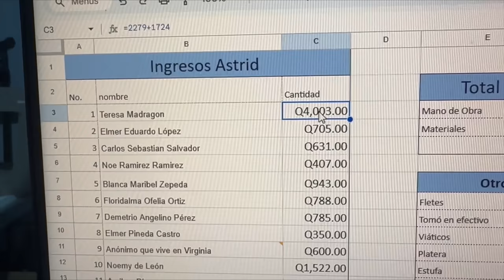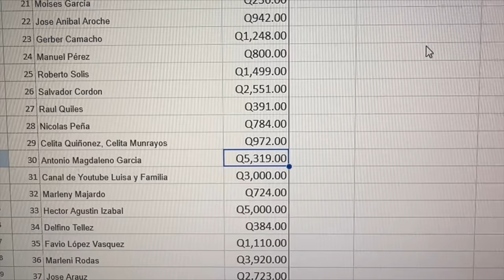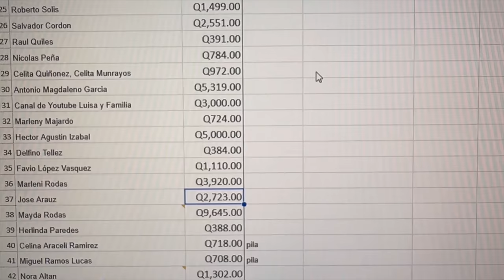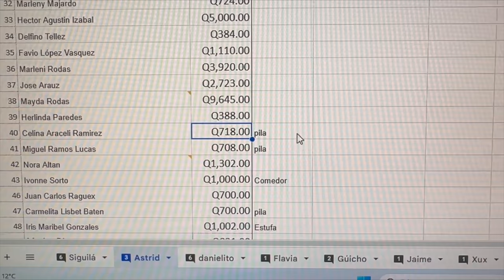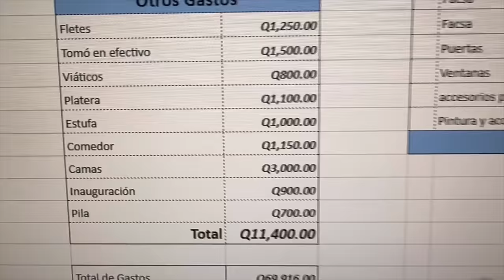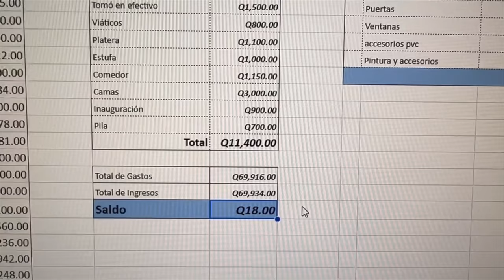Proyecto de vivienda No. 39 | Astrid, la niña que duerme en el suelo